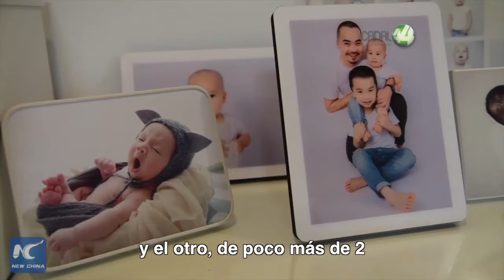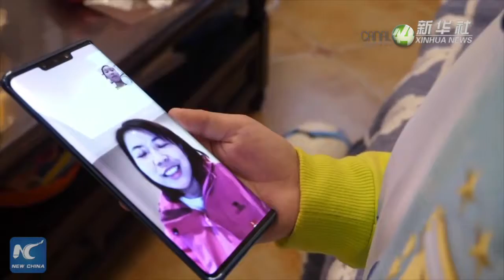Ayuda entre América Latina y China en lucha contra COVID-19 a ojos de dos madres